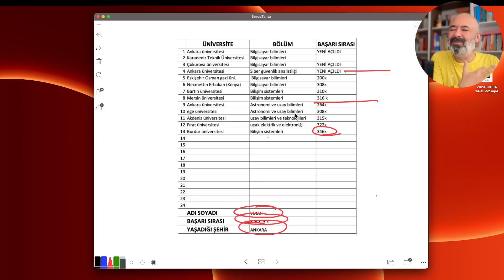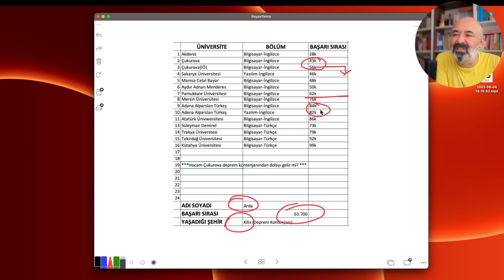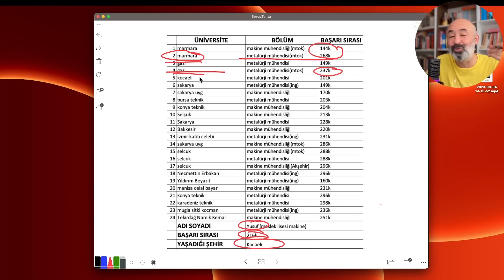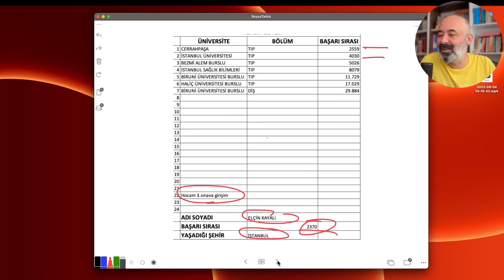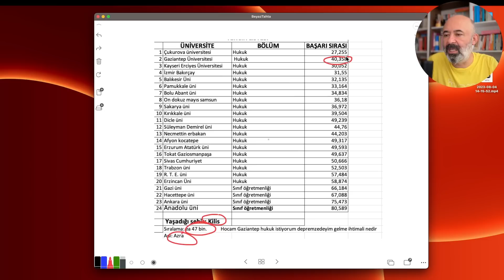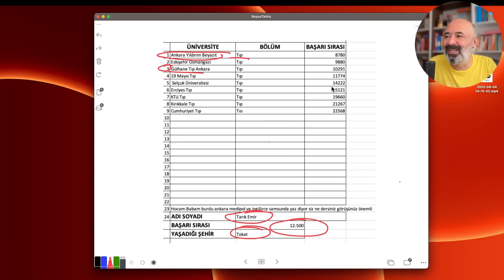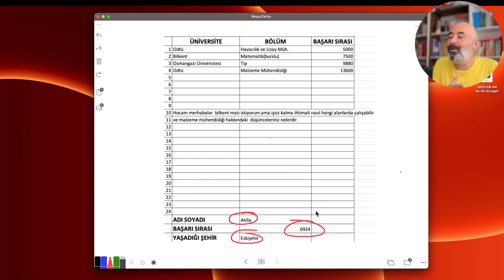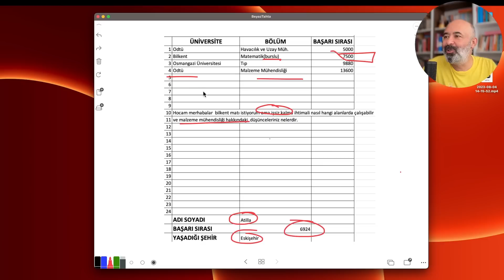yks2023 TERCİH LİSTELERİNİZİ DEĞERLENDİRİYORUZ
Online Eğitim Koçluğu ve Tercih Danışmanlığı yapıyorum bilgi almak için mail atabilirsiniz.